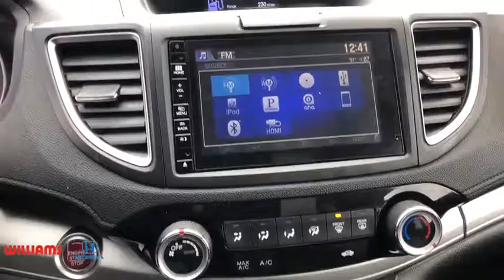2016 Honda CR-V Elmira, Corning, Watkins Glen, Bath, Ithaca, NY HTP2962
Black Used 2016 Honda CR-V available in Elmira, New York at Williams Honda. Servicing the Corning, Watkins Glen, Bath, Ithaca, NY area.

Williams Honda
945 County Road 64

This 2016 Honda CR-V EX in Black features: AWD CVT 2.4L I4 DOHC 16V i-VTEC CARFAX One-Owner. Clean CARFAX.25/31 City/Highway MPGAwards:* 2016 IIHS Top Safety Pick+ (With Touring Model) * ALG Residual Value Awards * 2016 KBB.com Brand Image Awards2016 Kelley Blue Book Brand Image Awards are based on the Brand Watch(tm) study from Kelley Blue Book Market Intelligence. Award calculated among non-luxury shoppers. Kelley Blue Book is a registered trademark of Kelley Blue Book Co., Inc.Reviews:* Exceptional fuel economy compared to other crossovers; plenty of adult-sized room in both seating rows; more cargo capacity than most rivals; rear seatbacks fold flat at the tug of a lever; appealing roster of tech and safety features. Source: EdmundsRemember, for the best deals you can get, shop WilliamsHonda.net.